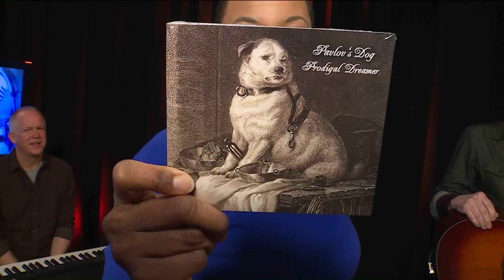Fox 2 9AM Pavlov's Dog Performs